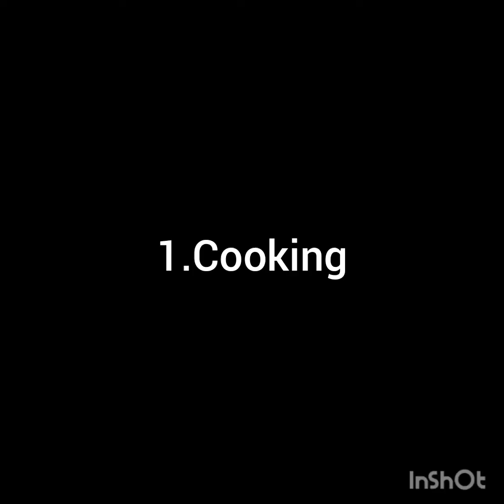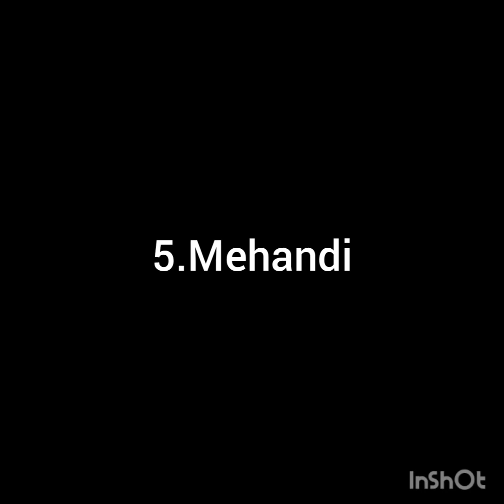வீட்டில் இருந்து சம்பாதிக்க 10 அருமையான வேலைகள்(home based jobs)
வீட்ல இருந்து வீட்டு வேல பாதுகிட்டெய் குழந்தைகளை பாத்துகிட்டெ சம்பாதிக்கவும் முடியும்.10 நல்ல வேலைகள்